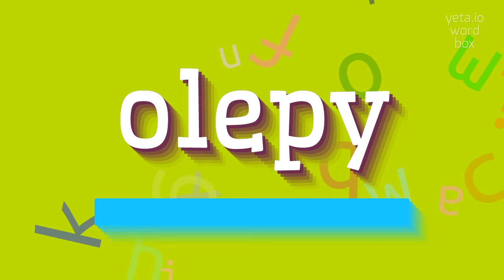How to say "olepy"! (High Quality Voices)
Watch in this video how to say and pronounce "olepy"!